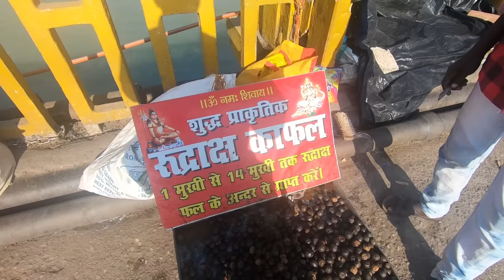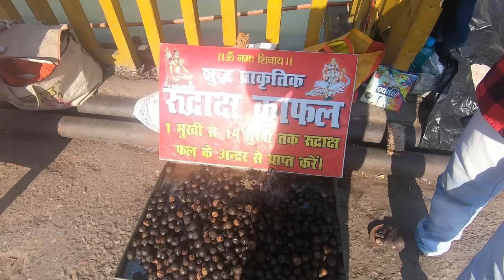Haridwar Vlog: Beware of Scammers in India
hello doston ek bar fir dubara se aapke saamne hajir hu ek nayi aur awareness failane wali video ko sath ... dosto scene aisa tha ki main abhi 2 din pehle haridwar gaya tha to waha par se jyadatar scammers ko to hata diya gaya hai police ke dwara lekin ye ek baba mil gaya tha jo ki rashi ke nag ko bechkar logon ke sath ghotala kar raha tha to dosto ye jagah hai har ki paudi ke paas sanjay bridge ke uppar ki waha ye log baithe huye the

meri aapse guzarish hai ki jyada se jyada video ko share karo taki unn pushkar wale bhaiyon tak bhi ye video pahuch jaye !